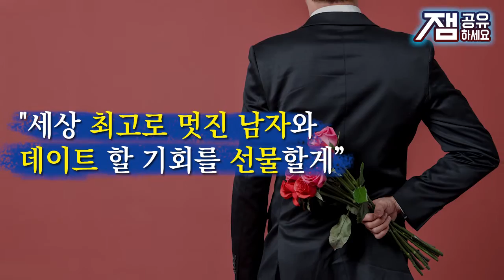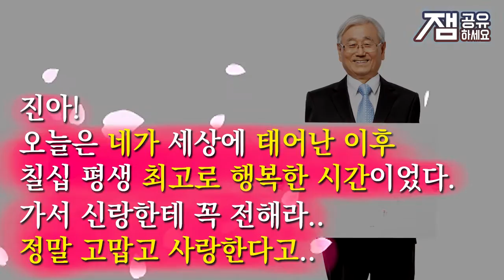[아잼 스토리]결혼기념일 선물이 다른 남자와의 데이트?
결혼 20주년,
남편은 아내에게 특별한 제안을 하는데..